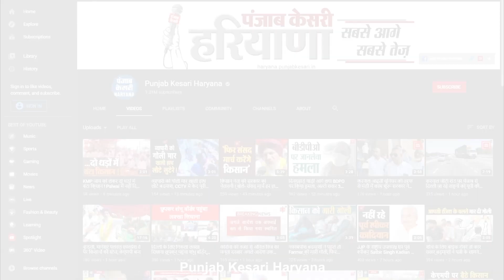19 सितंबर से अनिश्चितकालीन हड़ताल पर जा रहे हैं आढ़ती, बोले- किसानों से लेंगे मगर सरकार को नहीं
19 सितंबर से अनिश्चितकालीन हड़ताल पर जा रहे हैं आढ़ती, बोले- किसानों से लेंगे मगर सरकार को नहीं देंगे